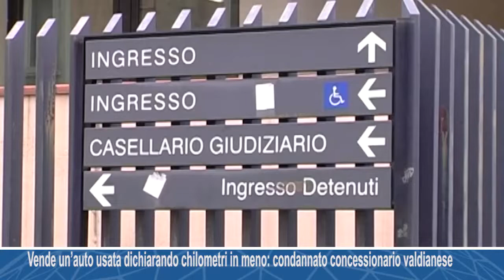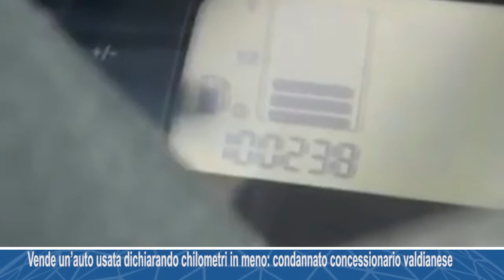Vende un’auto usata dichiarando 115mila chilometri in meno: condannato un concessionario valdianese